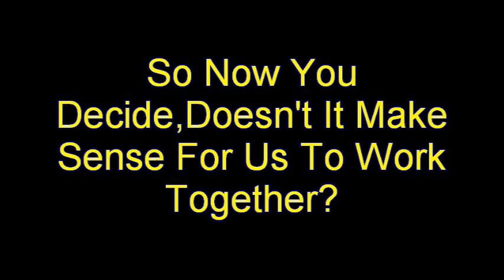My Equity Blue Print